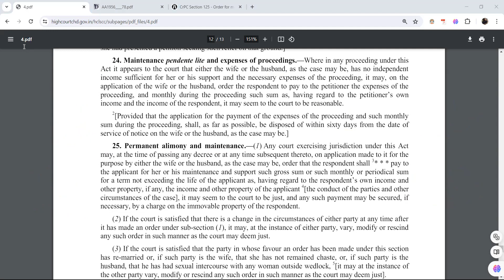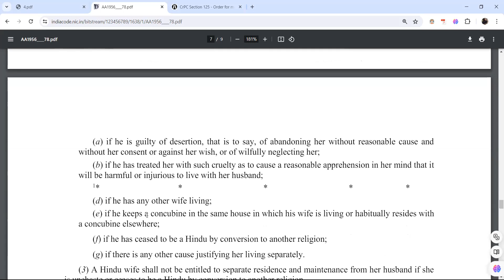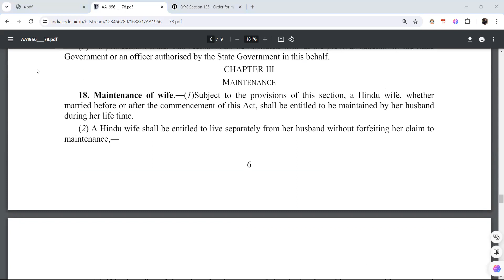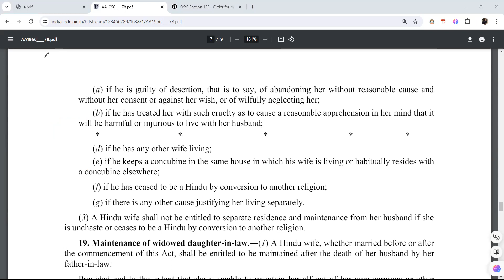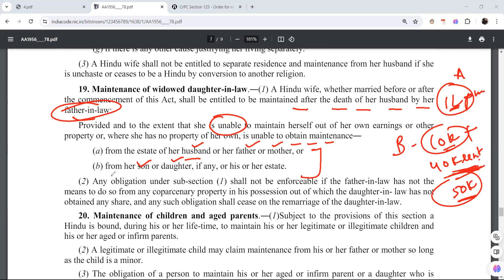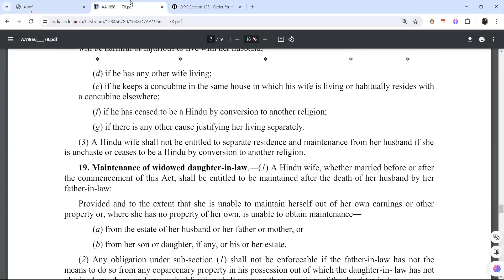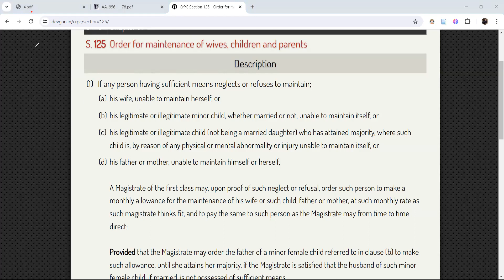MAINTENANCE || HMA, HAMA, S.125 CRPC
this video discusses the following points with respect to women.
1. maintenance under HMA
2. maintenance under HAMA
3. maintenance under Section 125 Crpc
4.difference between application of these above provisions.

By way of this channel, we aim to impart help and assistance to all the aspirants and students out there preparing for all the law entrances and students writing papers in their ongoing semester exams.

for any suggestions, queries, feedback